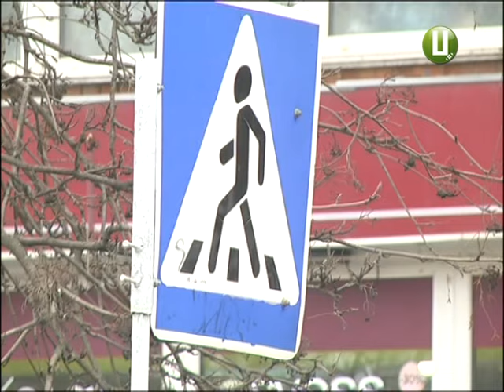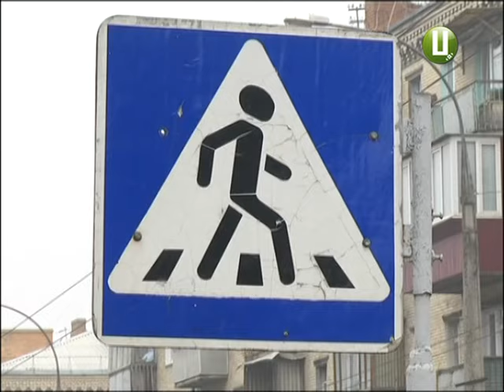Чи відповідають водії за правопорушення на пішеходних переходах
Пішохідний перехід є, але йти ним -  небезпечно. В обласному центрі  від початку року саме на «зебрах» під колеса автівок потрапило 11 осіб.  У  більшості випадків ці пішохідні переходи були нерегульовані, тобто – без світлофорів. Та чи відповідають водії за правопорушення? Подробиці – у нашому наступному сюжеті.